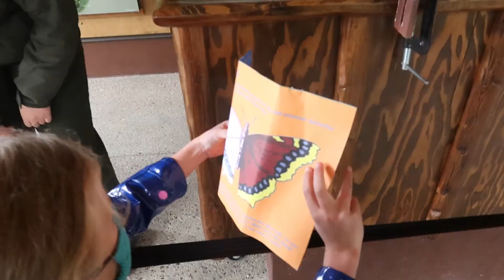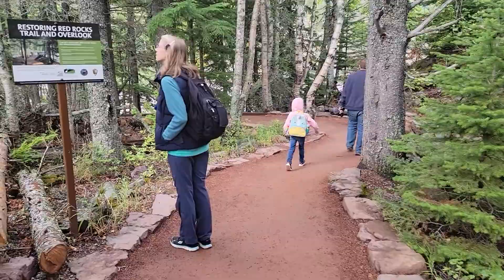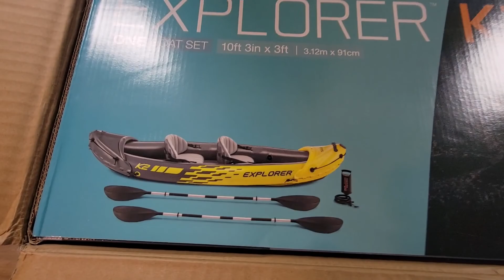Family Hiking Adventure | Glacier National Park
It's our final day in Glacier National Park, and despite the rain we head out to enjoy the beauty one last time before we leave. Our next stop is the city of Great Falls, where a surprise is waiting for us...